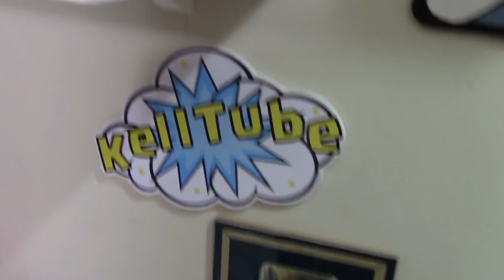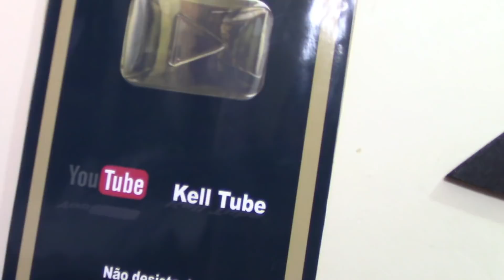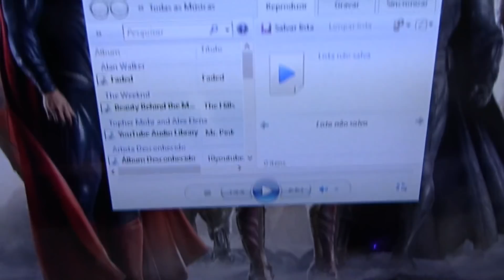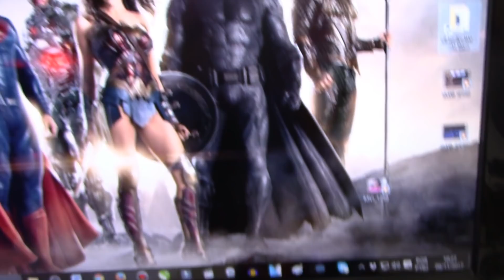💻UNBOXING SETUP E KIT GAMER | MEUS PRESENTES DO MÊS DE NOVEMBRO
Olá pessoal, nesse vídeo eu mostro um pouco do meu setup e mostro também o meu novo teclado e mouse gamer muito lindo.

Detalhe das compras:

Teclado eu comprei numa loja de informática
O fone eu ganhei de presente
A cadeira eu comprei na loja kalunga em um shopping a mais de um ano